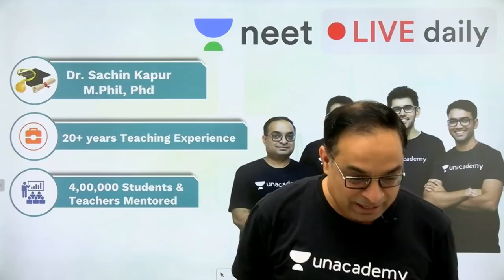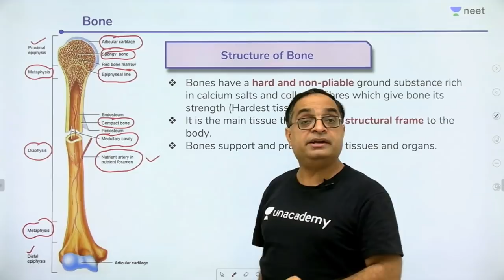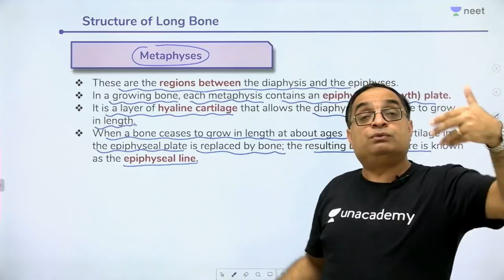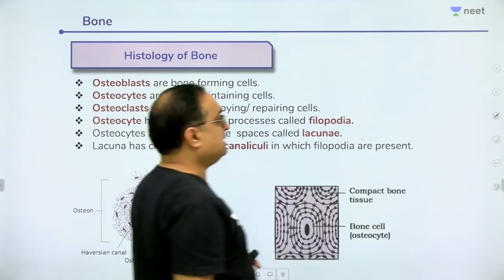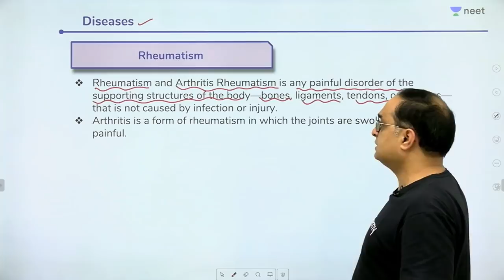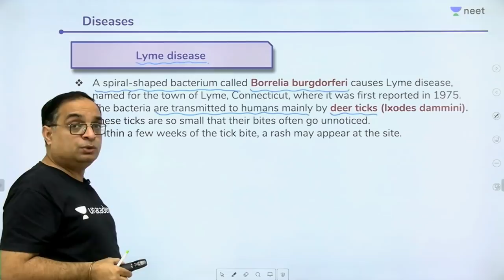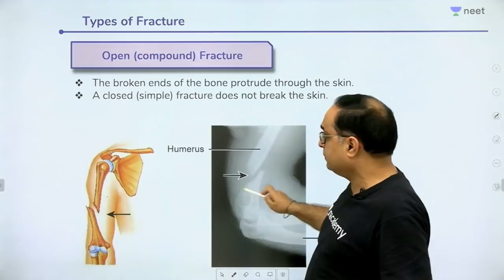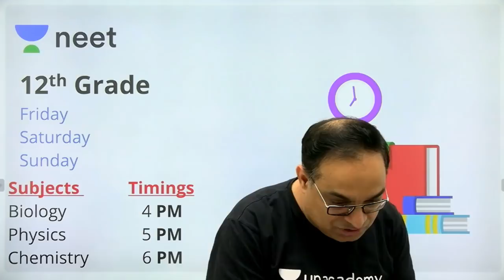Locomotion & Movement - L9 | Human Skeleton - 6 | Unacademy NEET | LIVE DAILY | Biology | Sachin Sir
Learn about the Human Skeleton from Sachin Sir. He will focus mainly on Types of Bone Disorders and Fractures.

In this session, the following topics will be covered:

1. Structure of Bone.
2. Bone Histology
3. Bone Disorders
4. Types of Fractures

1. Learn from your favourite teacher
2. Dedicated DOUBT sessions
3. One Subscription, Unlimited Access
4. Real time interaction with Teachers
5. You can ask doubts in live class
6. Limited students
7. Download the videos & watch offline